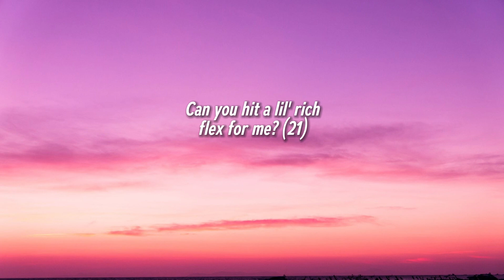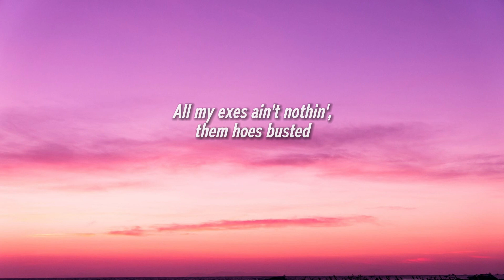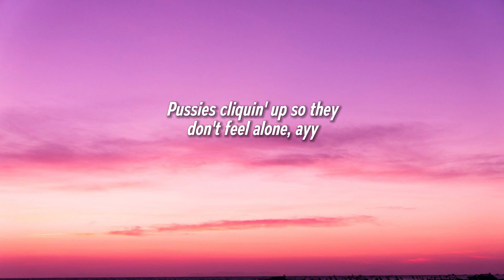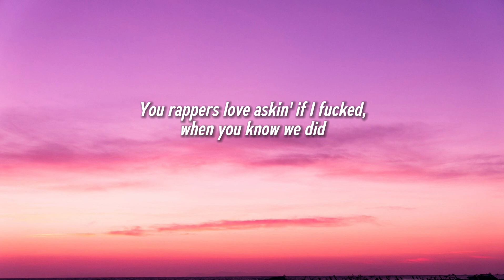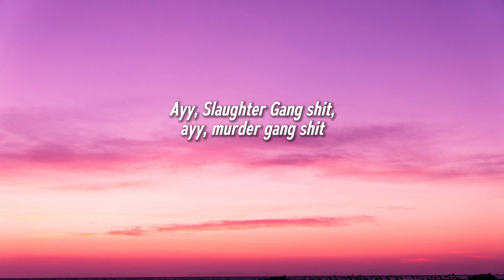Drake, 21 Savage - Rich Flex (Lyrics)